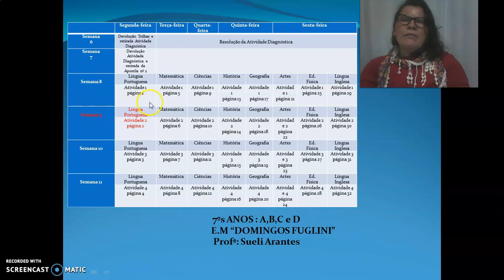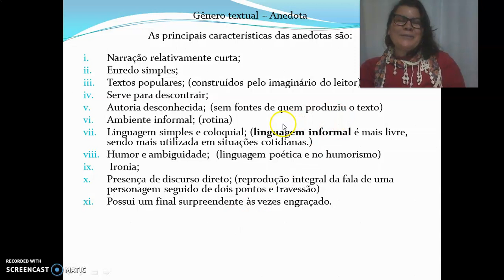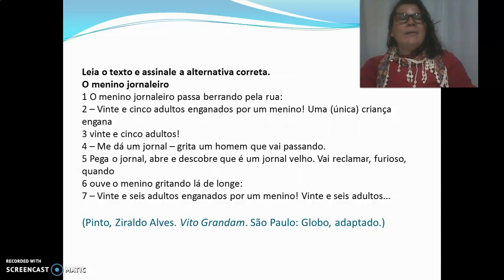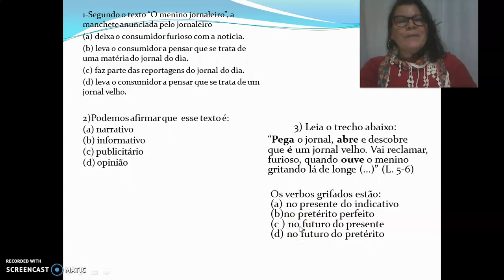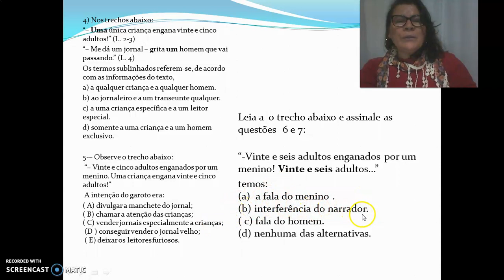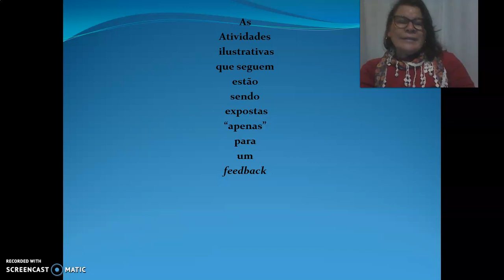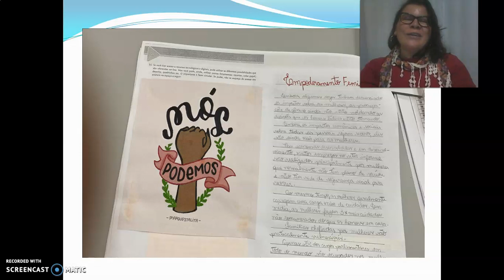7° ANO PORT SEMANA 9